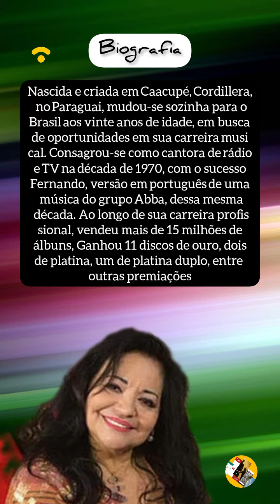Perla ( Cantora anos 70 ) Paraguaia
Cantora e compositora  Paraguaya Radicadacno Brasil